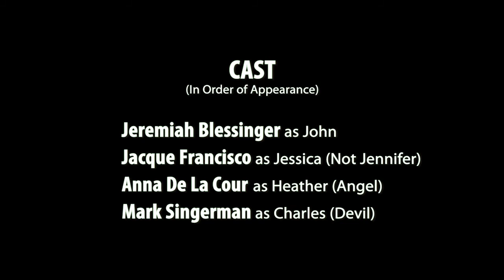The Fat Dress - For Heaven's Sake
When John finds himself in an awkward predicament with his wife, Heather shows up to help him succeed(ish) while Charles basks in the glory of her failures.